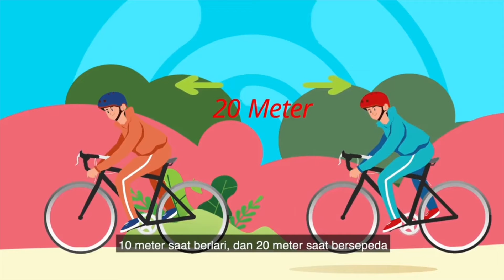ADAPTASI KEBIASAAN BARU OLAHRAGA DI TEMPAT UMUM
IKLAN LAYANAN MASYARAKAT INI DIPERSEMBAHKAN OLEH
KEMENTRIAN KESEHATAN REPUBLIK INDONESIA
MELALUI DINAS KESEHATAN PROVINSI KEPULAUAN RIAU